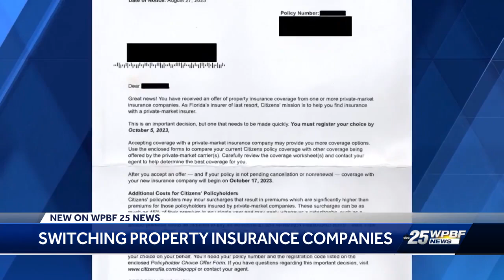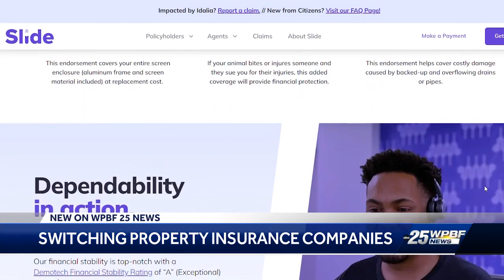Who is Slide Insurance? A look at a private take-over company for CItizens Property Insurance